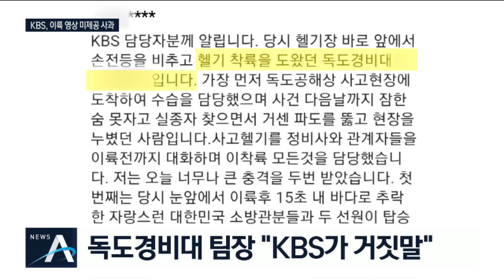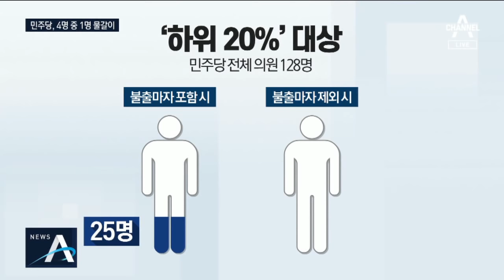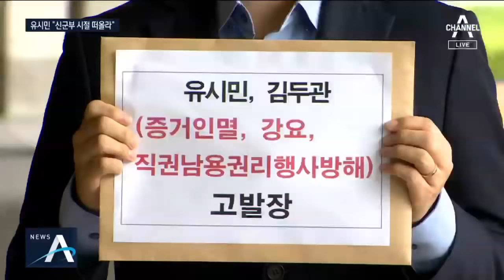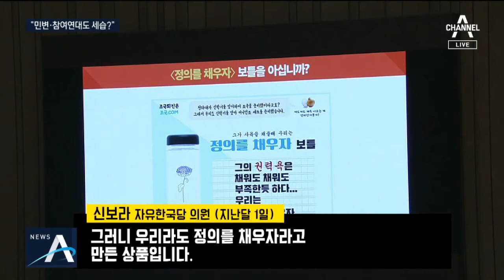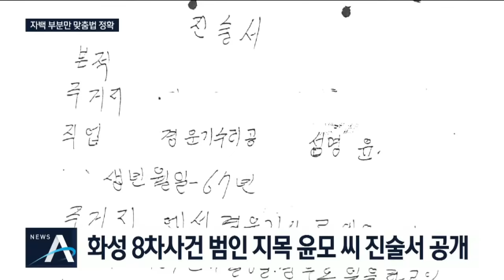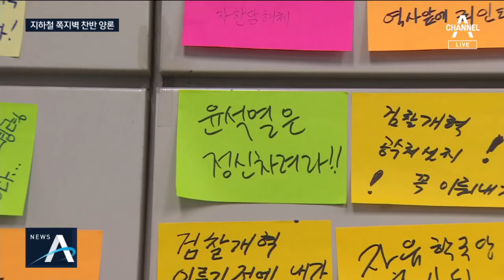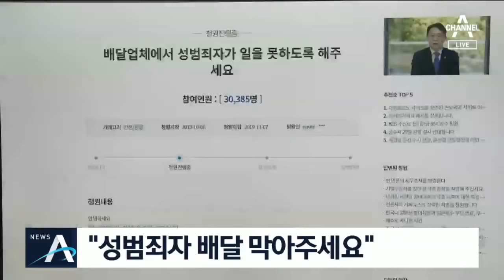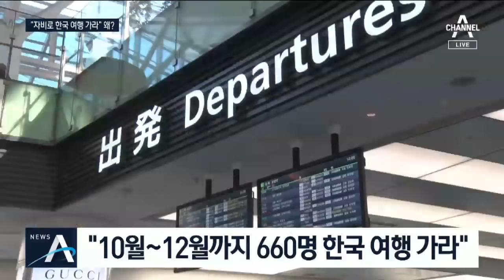[풀영상 다시보기] 처참한 독도 사고 헬기…“인양 중 실종자 유실” │2019년 11월 3일 뉴스A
11월 3일 오늘의 주요뉴스

‘찢기고, 구겨지고’ 처참한 헬기…“인양 중 실종자 유실”

수습된 시신, 소방 정비사·선원 추정…대구 동산병원 안치

‘독도 헬기 이륙영상’ 숨겼다 논란…KBS, 결국 사과

민주당, 총선 불출마 의원 전수 조사…최대 25% 물갈이

홍준표 “레밍정치 탈피하라” 비판…황교안은 ‘정면돌파’

노영민 부인했지만…유시민 “윤석열, 대통령 면담 요청”

[여랑야랑]사딸라 아저씨 “정치 안 해” / “민변·참여연대도 세습?”

일당 7만 5천 원에 양파 농장 가던 할머니들…12명 사상

할머니와 목욕탕 가던 길…9살 손주, 마을버스에 참변

성북동 4모녀, 왜 극단적 선택했나…한 달 뒤 시신 발견

“윤석열 정신 차려” 지하철 ‘쪽지벽’…시민 의견 엇갈려

[백브리핑]성범죄자 배달원의 사각지대…불안한 ‘1인 여성’

“한국 여행가라”…공무원 동원령 내린 일본 지자체, 왜?

‘346명 사망’ 737맥스 운항 재개 임박…승무원들 반발

홍콩 시위대, 중국 신화통신 ‘습격’…시위 참가자 줄어

“김장 적기, 서울은 12월 3일”…예년보다 늦어야 맛있다

文 “어머니 자주 못 봬 안타까웠다…국민들께 감사”

[11월 3일 뉴스A 클로징]정치권에서 실종된 단어 ‘내일’

〈평일〉
08시 00분 라디오쇼 정치시그널 (유튜브 라이브)
08시 50분 김진의 돌직구 쇼
10시 20분 김진의 더라방 (유튜브 라이브)
12시 00분 뉴스A 라이브
15시 50분 강력한 4팀
17시 20분 뉴스TOP10
19시 00분 뉴스A

〈주말〉
12시 00분 토요랭킹쇼·뉴스A 라이브
17시 40분 뉴스TOP10
19시 00분 뉴스A